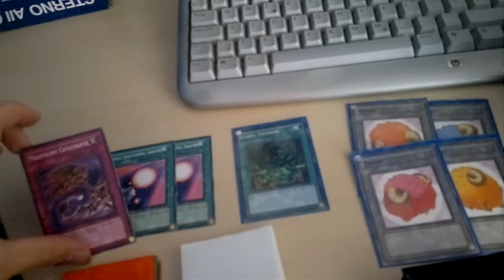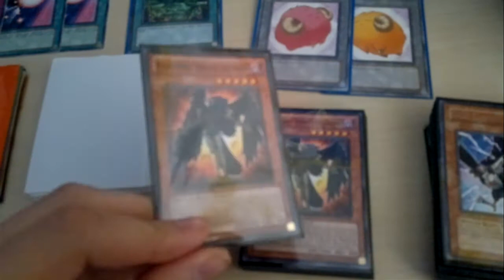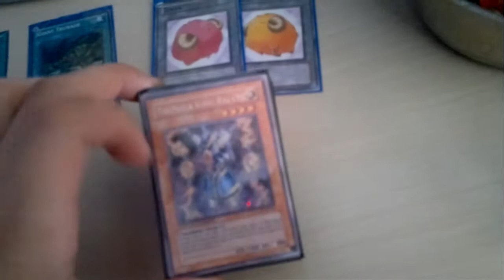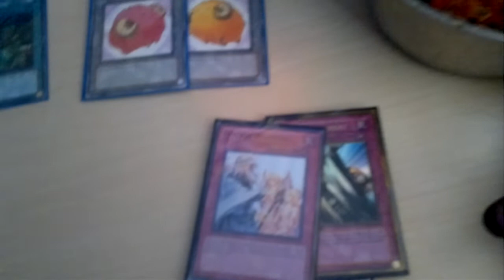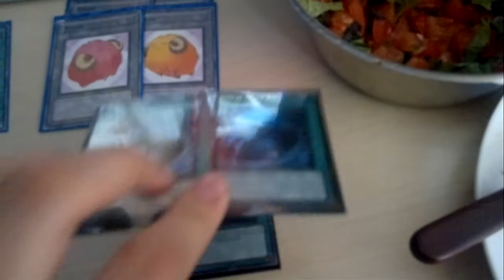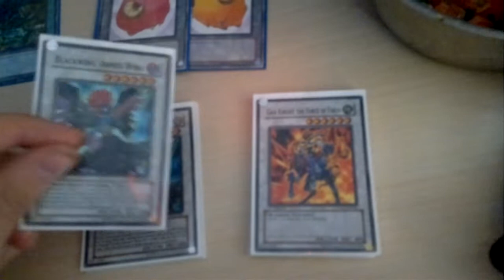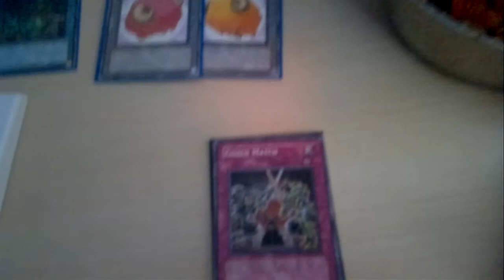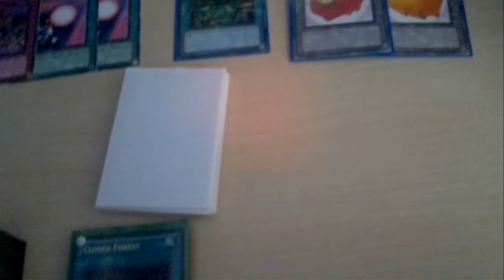Deck Profile: Blackwing (Danish nationals) (18-june-2011)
READ PLEASE :)

Hey guys. as i'm saying in the vid i went 3 wins and 4 lose, but only lost 1 which i understand. The others were against plant where i missplayed D.D. crow and could have won afterwards, Scrap where i forgot about my options in my hand (gorz and dark armed dragon), and the last lose was in time, where this enoying little shit kid did slow play all the way throught. I asked him to play faster, and it worked a little, but I should have told him much much earlier.

Giant trunade has to be banned, or monster reborn and dark hole. To broken cards. Giant trunade open EVERY OTK or full control plays there are. there is nothing you can do against it. and all the side deck cards get useless after he activates giant trunade.

well hope you enjoyd watching.